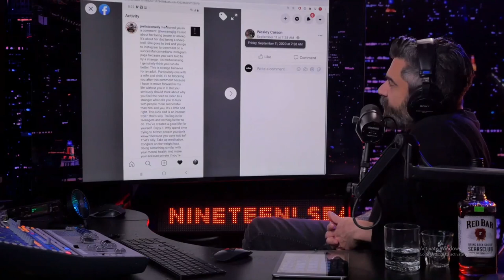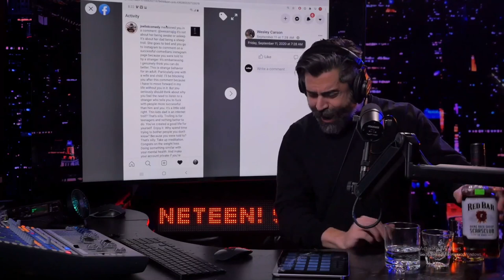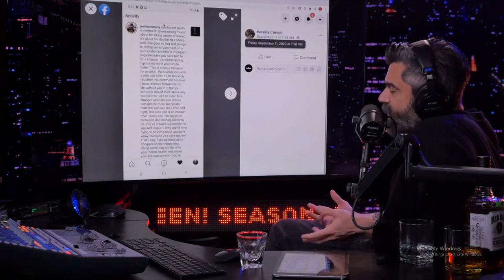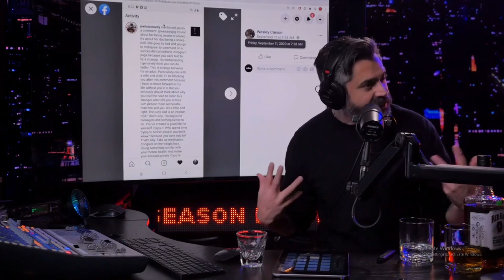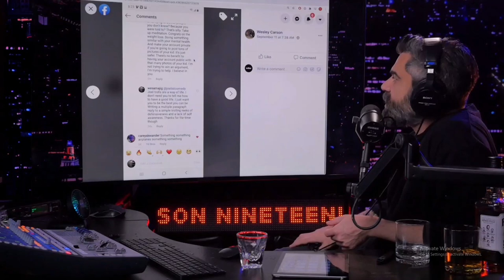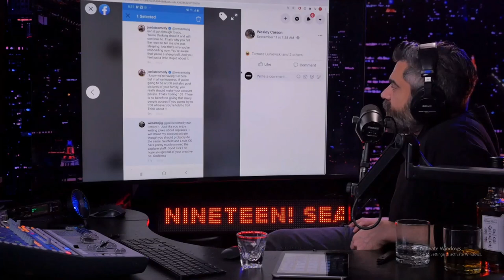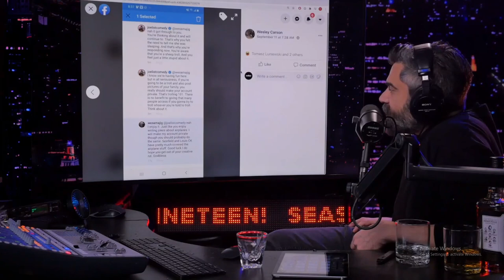Redbar on Joe List going to a museum